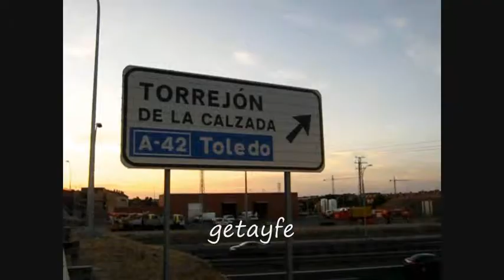ET su dedo mágico, somos creativos.PRINCIPIO.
El secreto de la magia del dedo de ET, realizado por la luz de la creatividad, en este canal el juego con los niños,es principio para que desarrollen su imaginación y creatividad con los materiales  y su utilización ,y se desarrollen en el mundo de la comunicación en el juego con sus amig@s en vivo en directo.